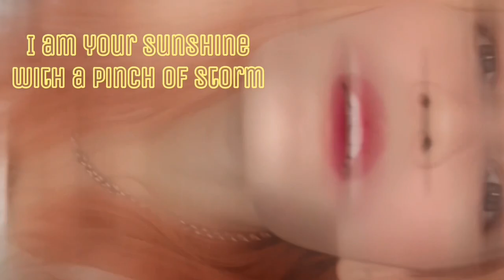Reaction For the First Time “Panaginip” Crazy As Pinoy🔥